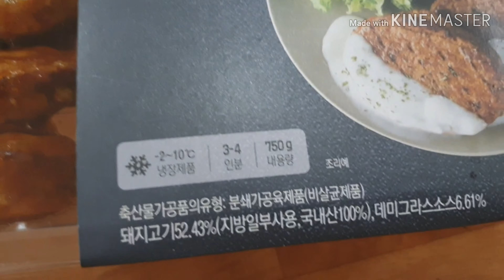미니함박 데니그라스 - 조리식품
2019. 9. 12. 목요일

추석 전날
미니함박 데니그라스를 먹었는데
맛있어요♡

그냥 먹으면 짜고
밥이랑 먹으니 맛있어요^^